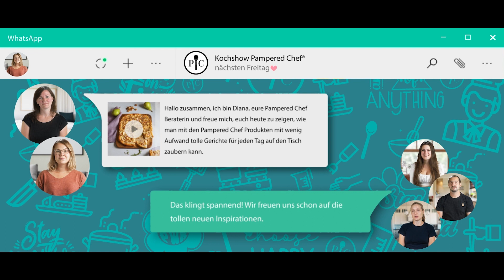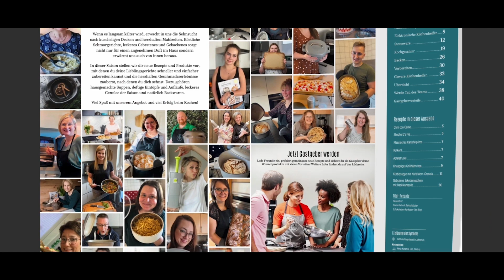Pampered Chef Kochshow buchen | Gastgebervorteile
Buche JETZT deine Pampered Chef Kochshow mit der Kitchenlove Crew!

Egal ob live, virtuell oder via WhatsApp!